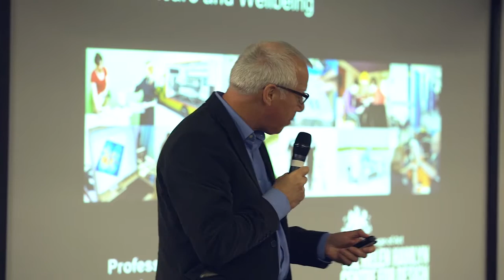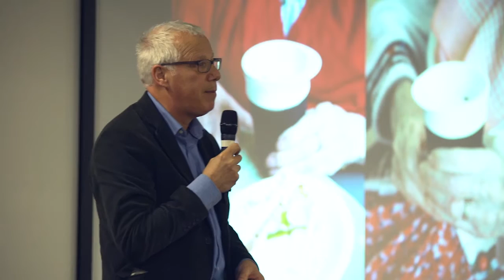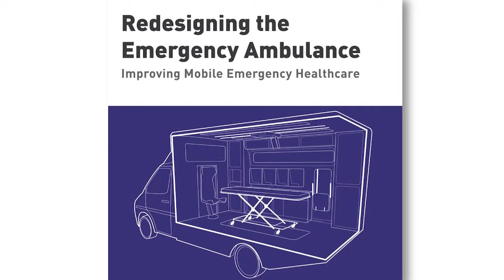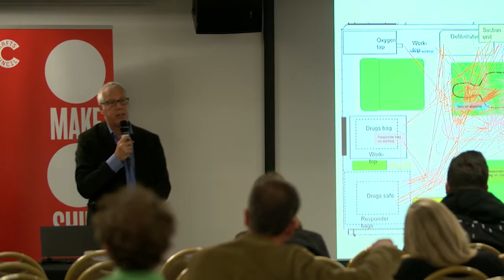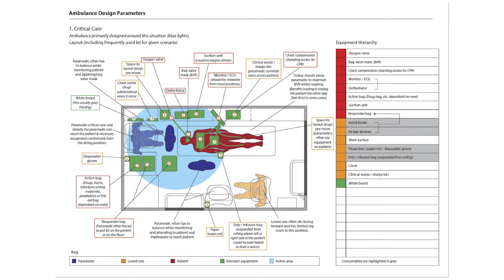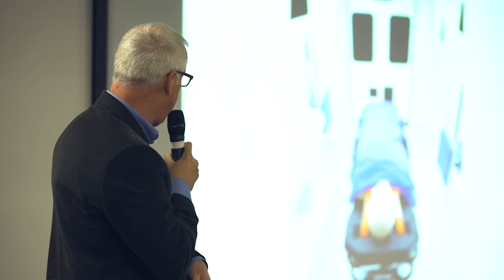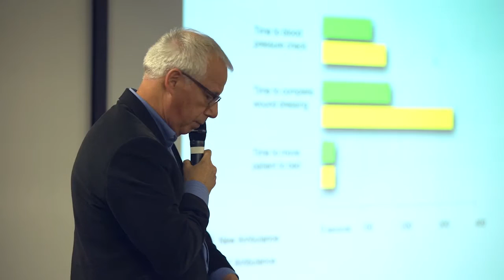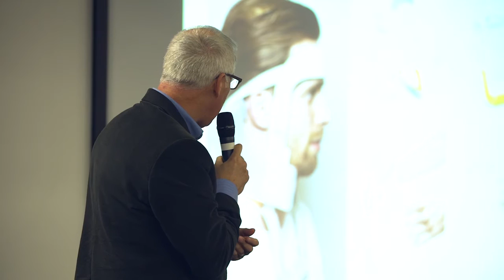How are making skills being applied in health industries? Jeremy Myerson – Make:Shift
Co-founder Jeremy Myerson presents the work of the Helen Hamlyn Centre for Design healthcare research lab, where creative making and exploration of materials provide solutions in healthcare. Make:Shift, November 2016.